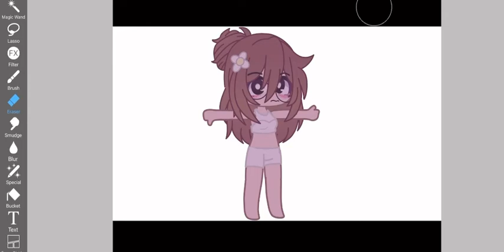My irl oc body type